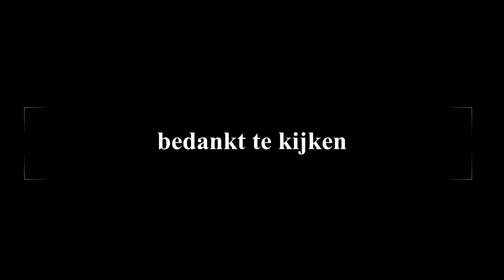dag 1 enzo komt slapen bij mij